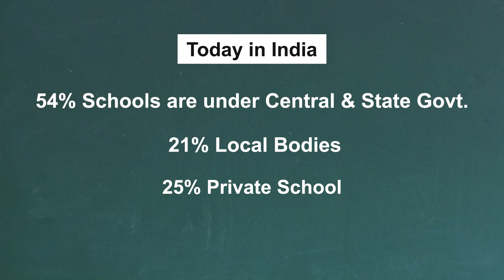Dark Side of Private School | Fee Structure Scam | Dr. Amit Maheshwari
In This Video Dr. Amit Maheshwari Sir is telling you About Private School Scams.